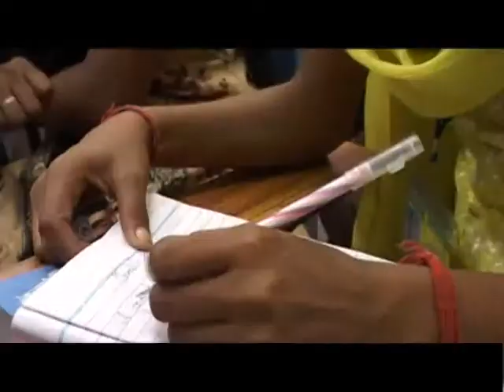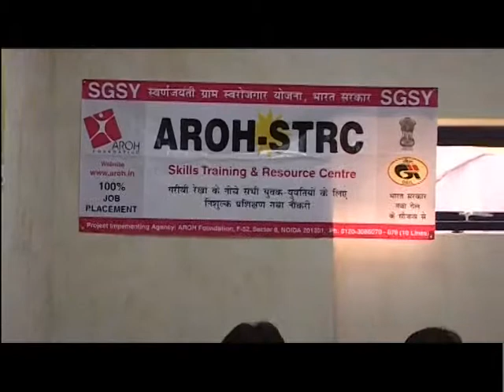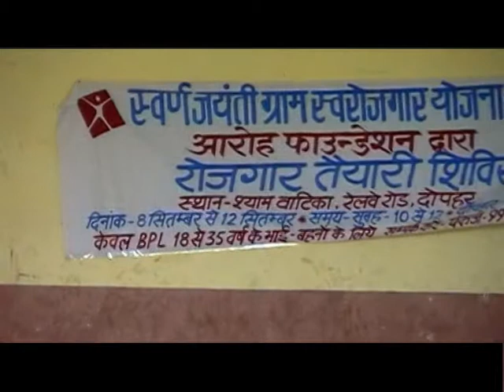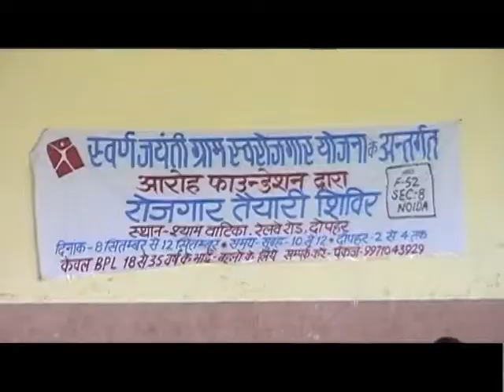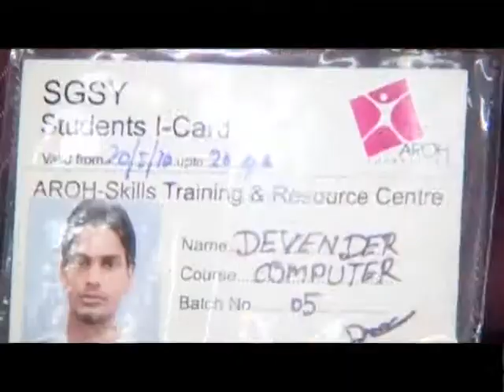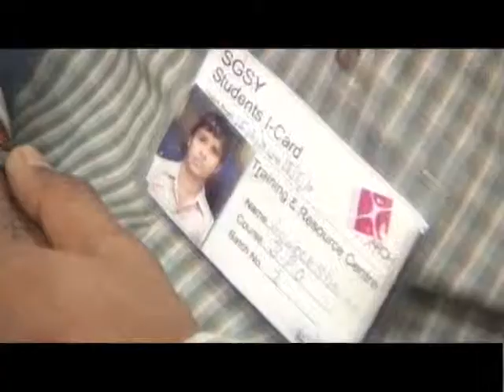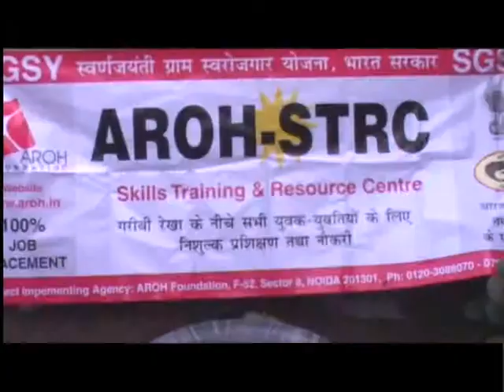SGSY (SP) Implementing by AROH Foundation.